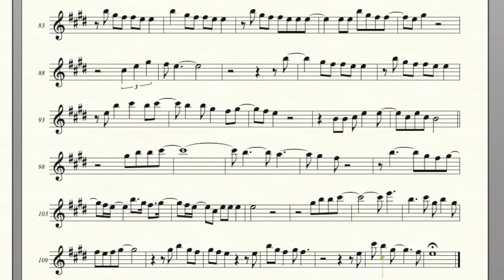Michael Bublé - Home - Solo Alto Saxophone Sheet Music in Original Key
People usually notate this song in tempo = 64BPM but I decided to notate it in 128BPM with half-time feel in order to avoid some thirty-second notes and a thirty-second note triplet in the guitar solo. Feel free to let me know which way you prefer.

To download the PDF sheet music and backing track: (Eb version for Alto Sax, Bb version for Soprano Sax, Tenor Sax and Trumpet, C version for Flute)

Original Version:
Home, Michael Bublé, Nov 19, 2017